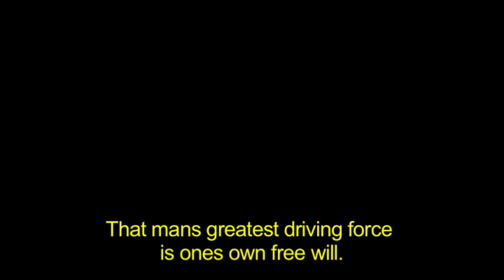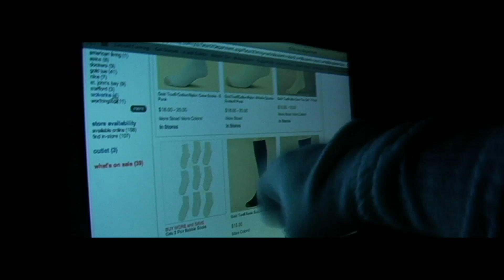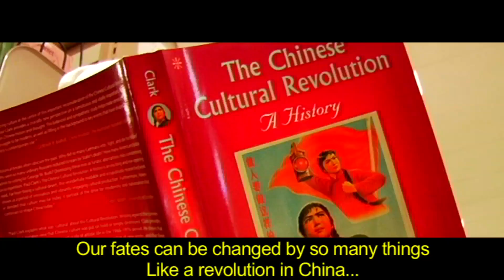"Puppets of Fate" - TCU 24 Hr. Film Festival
Texas Christian University's Student Filmmakers Association - 24 Hour Film Race... This is my teams entry.
Requirements given at the start of the race were: Must have a character named Reginald or Regina, must have a sock puppet, must be 5-7 minutes long, must have an open field as one of the locations, and must contain the line of dialogue "One morning, I shot an elephant in my pajamas. How he got in my pajamas, I don't know".
Starring: Taylor Wright, Ana Garcia - with Paul Heyduck, Xing You, David Hwang, Ross Murray, Sam Ryan.
Narrated by: Xing You
Filmed and Edited by: Sam Ryan